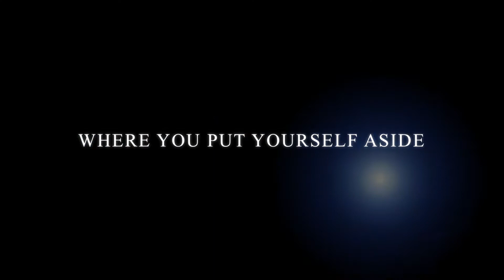Del Valle Basketball